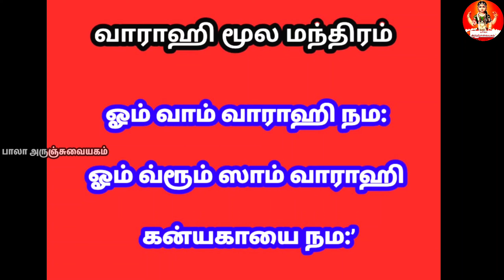இன்று தேய்பிறை பஞ்சமி - 1 மந்திரம் போதும்,பணவரவில் அசுர வளர்ச்சி|Panchami Varahi Vazhipadu#varahi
இன்று வளர்பிறை பஞ்சமி - 1 ஸ்பூன் வெந்தயம் போதும்,பணம் நகை சேரும்|Panchami Varahi Vazhipadu#varahi@balaarunsuvaiyakam

aanmiga thakaval
velai kidaikka
venduthal niraivera
kuzhanthai pakkiyam
kootu prarthanai
kanavan manaivi otrumai
varahi maalai
varahi alangaram
varahi powerful manthiram
varahi powerdeepam
theipirai ashdami vazhippadu
varahi 108 pottrivarahipowerfulparigaram
valarpirai panchami
theipirai panchami
aanmiga thakaval
velai kidaikka
venduthal niraivera
kuzhanthai pakkiyam
kanavan manaivi otrumai
varahi maalai
varahi alangaram
varahi powerful manthiram
varahi power deepam
theipirai ashdami vazhippadu
vaarahi 12 thiru namam
varahi 108 pottri
vaarahi amman panchami vazhippadu
thirumana thadai
mahalashmi kolam
pati kolam